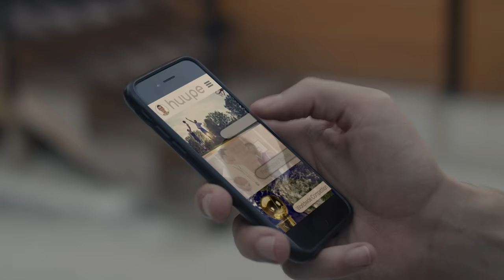huupe - the world's first smart basketball hoop (OFFICIAL LAUNCH - wait for it)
huupe is the world's first smart basketball hoop, with a screen for a backboard, that allows you to train like a pro, track your performance and play against other Huupe users right from your home.

The huupe keeps track of all of your makes and misses, your shot trajectory, swish/no swish, and more! And it allows you to play against other people around the world!

Follow us @huupeofficial